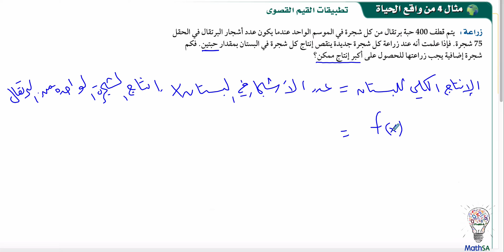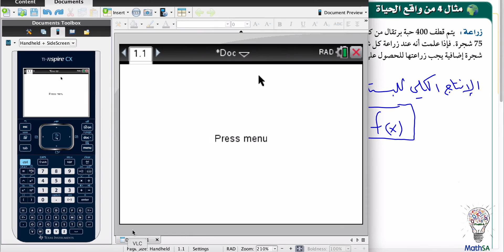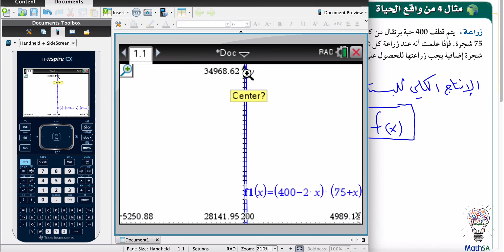رياضيات 5 - القيم القصوى و متوسط معدل التغير - مثال 4